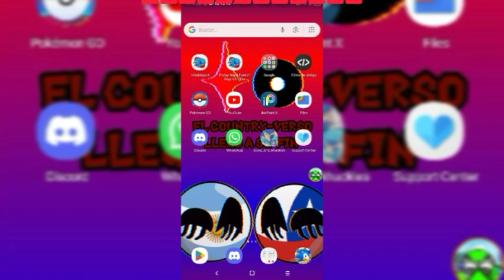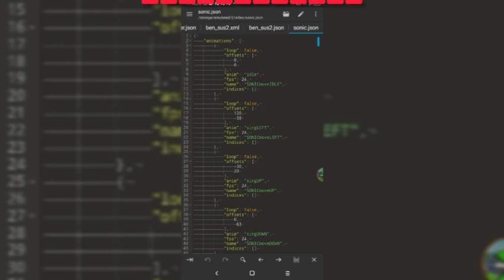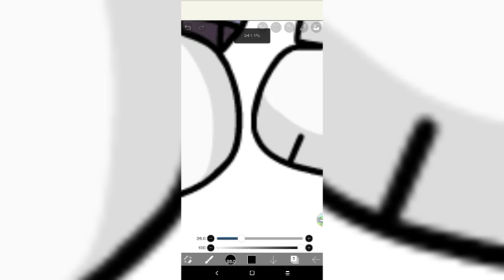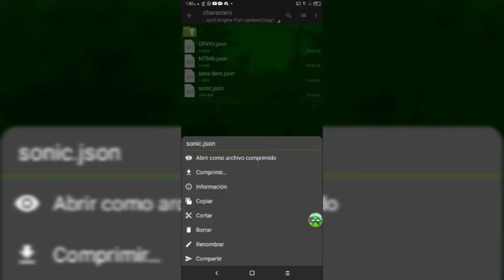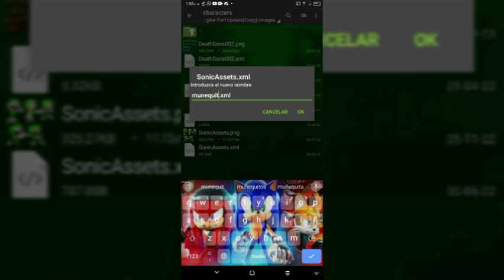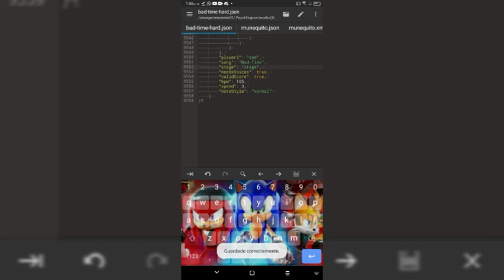como hacer mods de friday Night funkin en android parte 1